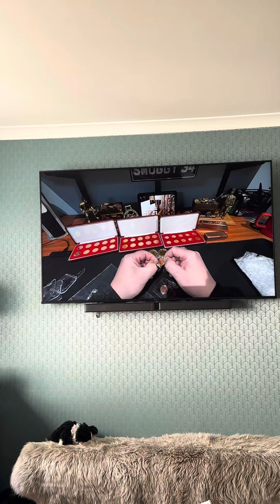My new Gold Sovereign’s already in profit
Because of the delay in receiving my gold the recent rises in spot prices means my new gold is in profit. Silver would not give that return. Only problem I’m sat with cash and golds too high for me to buy more lol